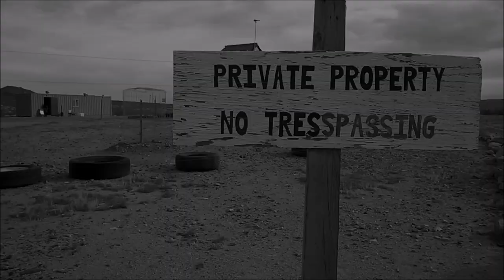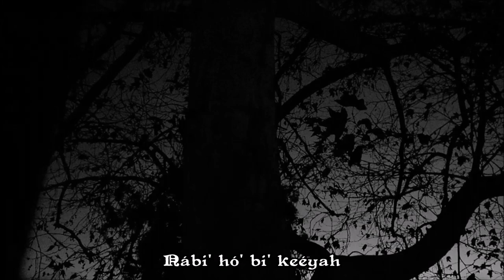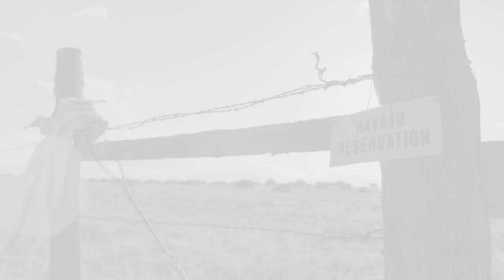Parabola / Mutilated Tyrant - Tł'izi music video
Track taken from the album - Níłch’itsoh

Parabola footage filmed in Fort Mojave, CA by N.

Mutilated Tyrant footage filmed in Cameron, AZ by Thomas Seltzer, Thomas Søbstad, Jørn Norstrøm and Tyler Haft

Special thanks to Lardel Tsosie of Mutilated Tyrant and Laurence "Goatslaughter" Tsosie of Mutilated Tyrant / God's Remains.

Bonanzavillage for permission on filming location.

Lyrics:
Yá'át'ééh Tł'ééh

Nábi' hó' bi' keéyah bí' t'áádii'yah
Doo báhasiní bidaaniyá
Tł'izi bighaa yii'iidwohł
Binaye' idił'k'id
"Hàadish nit'éé' łee' sitą́'?"

"Shoohá, diné bizaad dóó' shił bééhozin da"
"Eí Ákót'éego anayé bi'tsąa'do' nishłį'

Bikéé' yishááł
chadahałheełgóó
K'ad Shiyi'di yéé' hólónę́ę
Ádin…

(ENGLISH TRANSLATION:)

Welcome, Night

Walking through this land
I met a stranger in the night
Beside him, a goat followed
I asked "Where are you from?"

"Excuse me, but I don't speak Navajo
but in this way, I am a part of the demon."

I followed him
To the dark shadows
The fear within me is
gone...